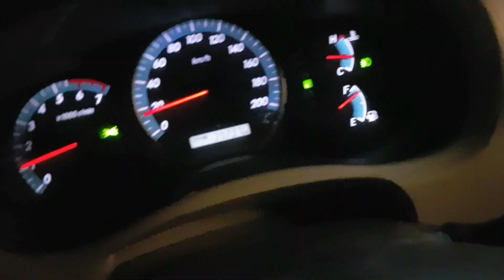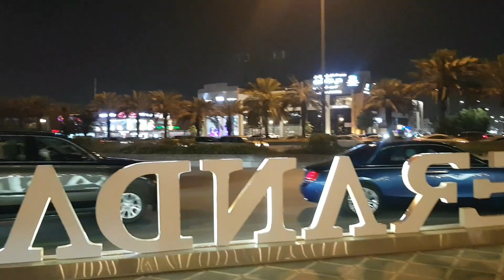सऊदी अरब में मेरा सबसे मनपसंद खाना || House driver jobs in Saudi Arabia || Riyadh Food vlog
your quris
house driver jobs in saudi arabia
riyadh food vlog
saudi arabia hotel
riyadh hotel vlog
saudi arabia house driver life style
saudi arabia house driver
riyadh house driver
school in saudi arabia
madarsa in riyadh vlog
saudi arabia food vlog
veranda hotel in riyadh
saudi arabia daily vlogging
gulf life style in indain
hello guys
kafil kts
and thank🙏 you for watch my video